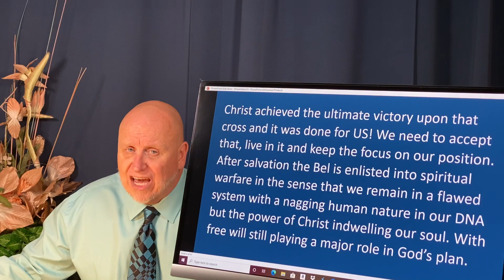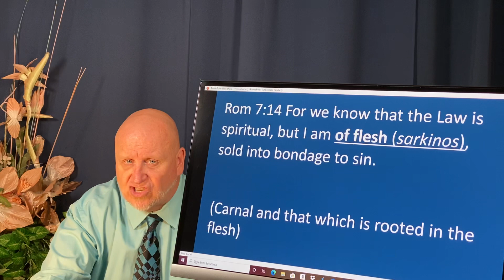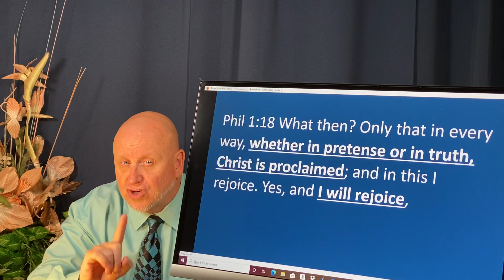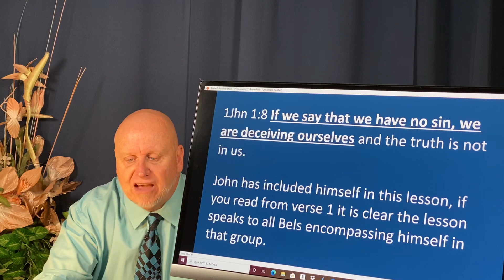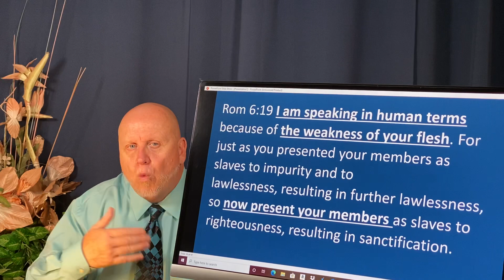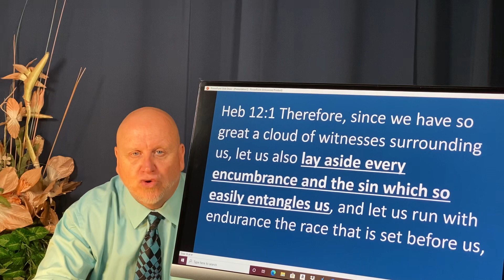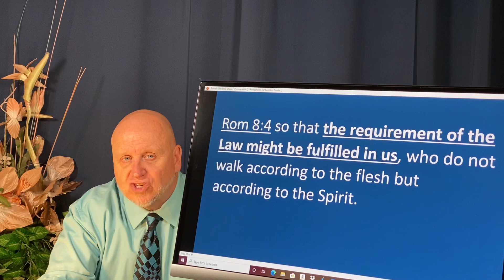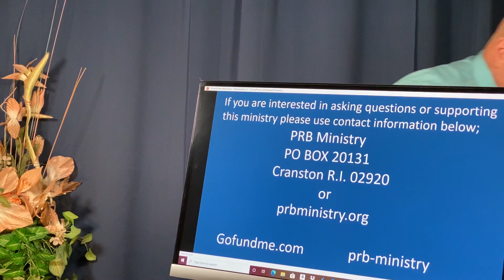The old sin nature is only a temporary stumbling block